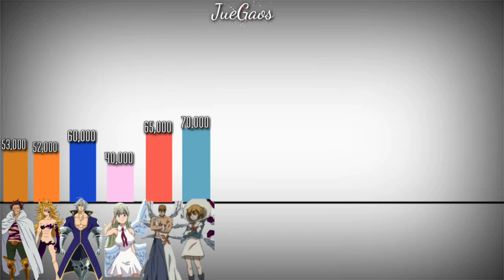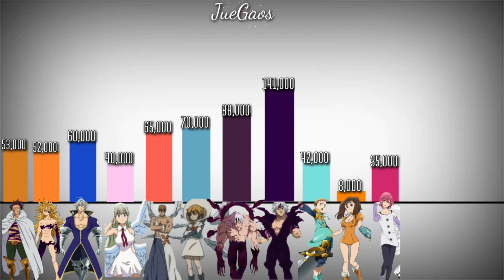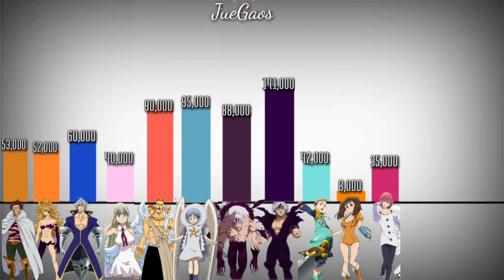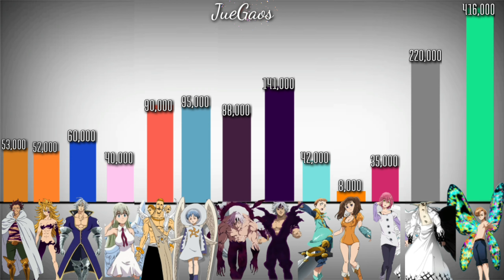King VS Estarossa | Niveles de Poder Explicados Batalla Completa | Nanatsu No Taizai | JueGaos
Hola amigos, les traego la batalla completa contra Estarossa, ojala les guste. La meta sera de 100 Likes si quieren que haga niveles de poder de las demas batallas del manga. Saludos.

Tag Ignorar
King vs Estarossa, Estarossa vs Arcangeles niveles de poder, Niveles de poder de king, Nanatsu no Taizai temporada 4, Niveles de poder king vs estarossa.